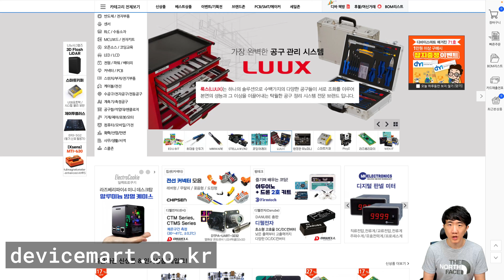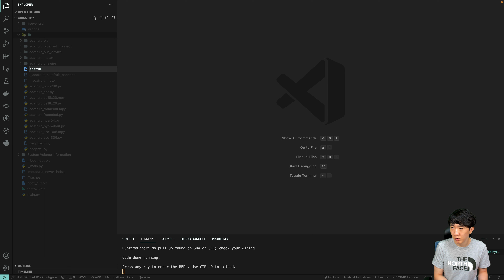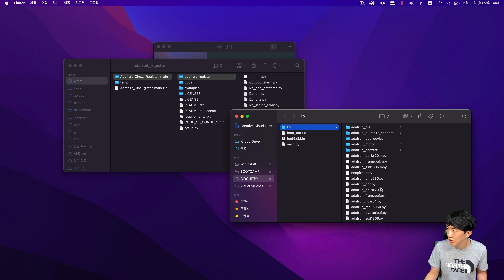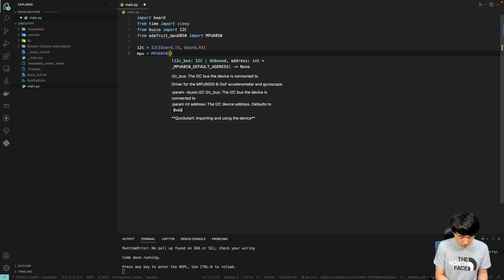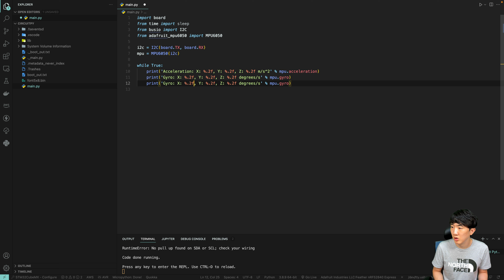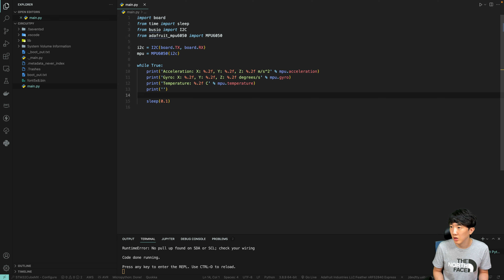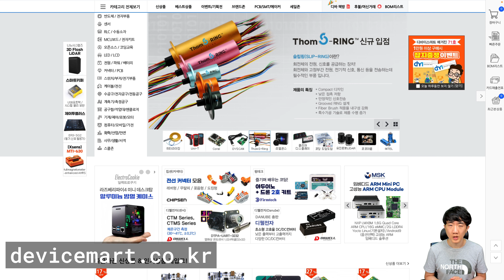CircuitPython (MicroPython) - nRF52840 MPU6050 6축 자이로 가속도 센서 모듈 제어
[01Studio] MicroPython nRF52840 BLE 임베디드 개발키트 [pyBLE-NRF52840 KIT]